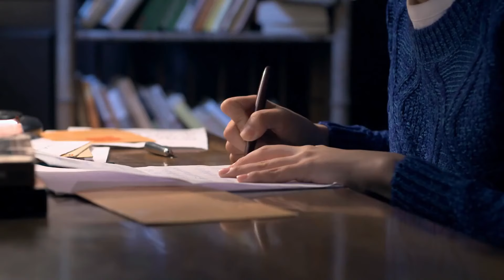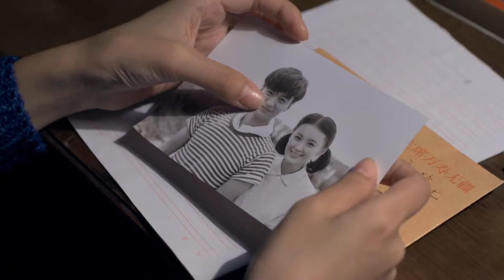【年代家庭伦理剧】那一年春 09 | 农村女孩爱上高干知青，为了跟着知青回城，不择手段，最终导致两个家庭三代人的曲折命运（《孤舟》《春色寄情人》周一围、刘琳）— 2024最新电视剧